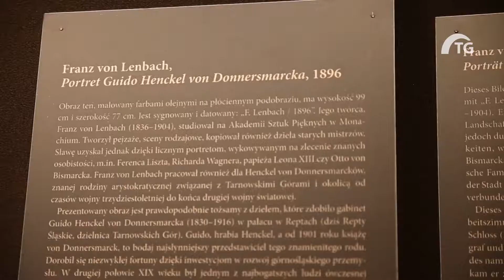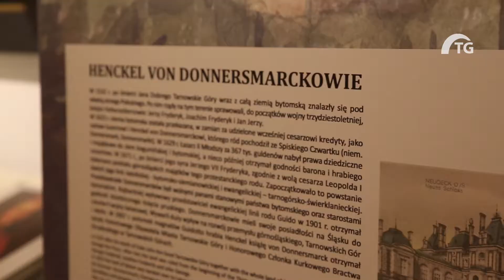Muzeowieści: Powrót książąt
W ramach wystawy „Powrót księcia. Franz von Lenbach, Portret Guido Henckel von Donnersmarcka” zaprezentowano obraz zakupiony przez Muzeum w marcu tego roku. Jednak razem z Guido do miasta powrócił... jego prawnuk. Portret swojego pradziadka odsłonił sam Guidotto Henckel von Donnersmarck.

Produkcja: TG Stacja na zlecenie Muzeum w Tarnowskich Górach